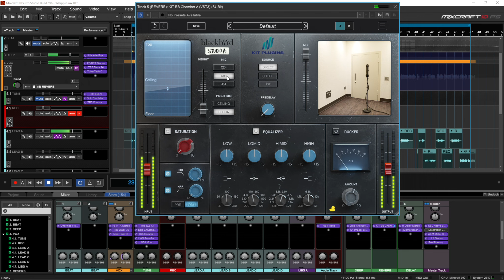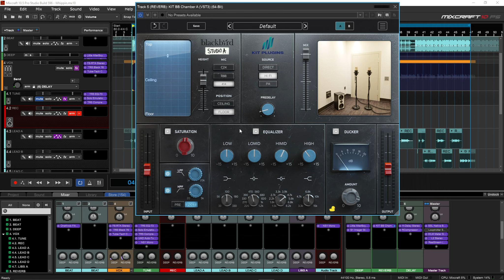The Only Reverb Plugin You'll Ever Need? Kit Plugins BB Chamber A Tutorial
Free Templates and Presets